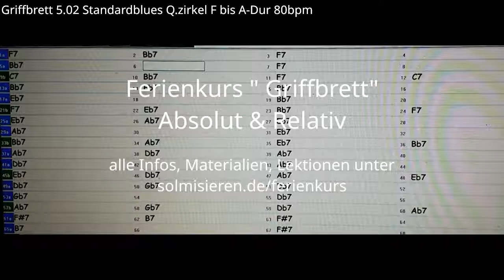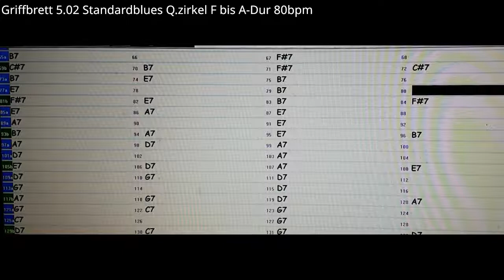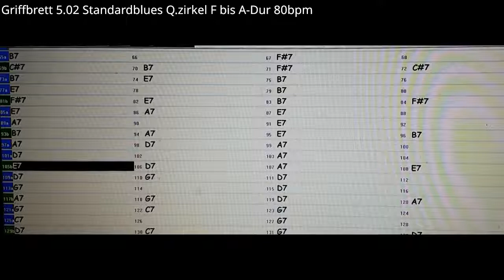Ferienkurs Gitarren-Griffbrett 5.02 Standardblues Q.zirkel F bis A-Dur 80bpm